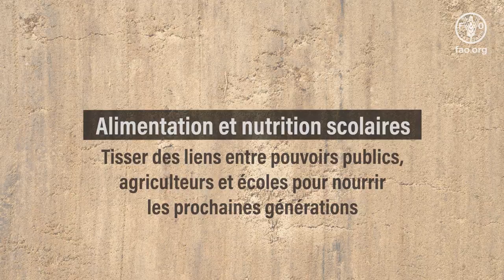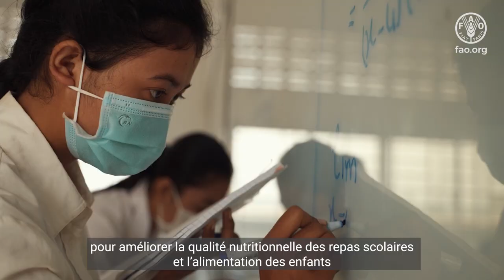L’alimentation et la nutrition scolaires: vidéo explicative de la FAO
C’est à l’école que les nouvelles générations commencent à bâtir un avenir meilleur.

Or, lorsque les enfants et les adolescents n’ont pas une alimentation saine, leur croissance et leur bien-être en pâtissent.

Les programmes multisectoriels d’alimentation et de nutrition scolaires comprennent la distribution de repas scolaires, mais vont bien au-delà.

Ils permettent aux enfants d’acquérir des connaissances et des compétences grâce à l’éducation alimentaire et nutritionnelle, de sorte que leurs familles et eux puissent s’alimenter sainement.